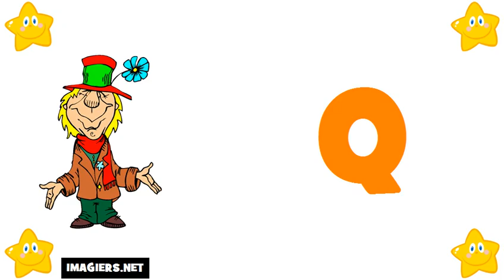تعليم الحروف الفرنسية